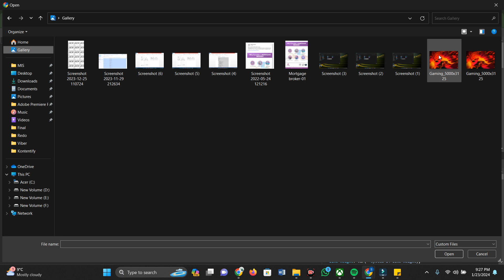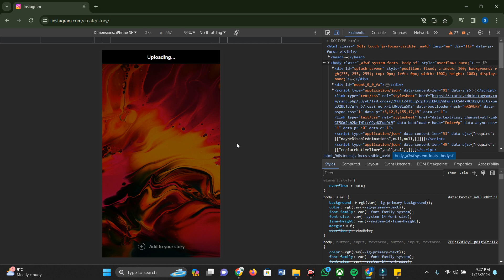How to Post Story on Instagram From PC 2024 (NEW UPDATE!!) | Add Story in IG using PC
Confused about how to post story on instagram from pc? This video walks you through the step by step process on how to post story on Instagram using PC.
Unlock a new realm of possibilities with our tutorial on seamlessly posting Instagram Stories from your PC! In this step-by-step guide, we'll show you the tricks and tools to effortlessly add captivating stories to your Instagram profile without reaching for your phone. Whether you're a content creator, marketer, or just love sharing moments, this tutorial is your gateway to convenient and efficient Instagram story posting from your desktop. Join us as we navigate the process, allowing you to elevate your storytelling game with ease. Click play now and discover the secrets to posting engaging Instagram Stories directly from your PC!